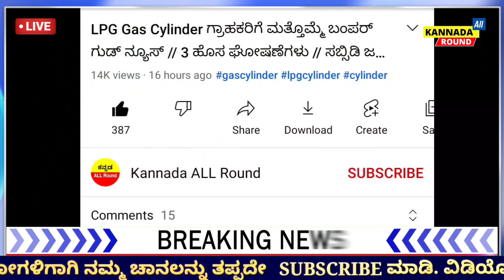26 ಜನವರಿ 2022 ಗಣರಾಜ್ಯೋತ್ಸವ /ದೇಶದ ಎಲ್ಲಾ ಹಿರಿಯ ನಾಗರಿಕರಿಗೆ, ಅಂಗವಿಕಲರಿಗೆ, ವಿಧವೆಯರ ಬ್ಯಾಂಕ್ ಖಾತೆಗೆ ಹಣ ಜಮಾ!